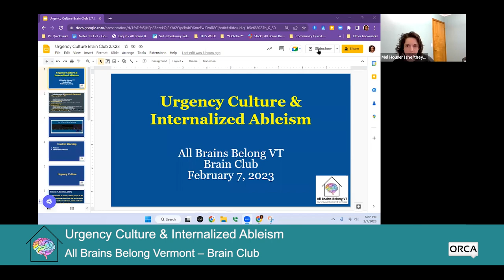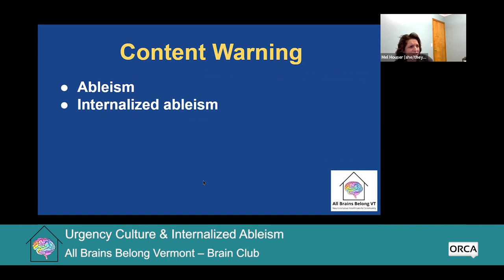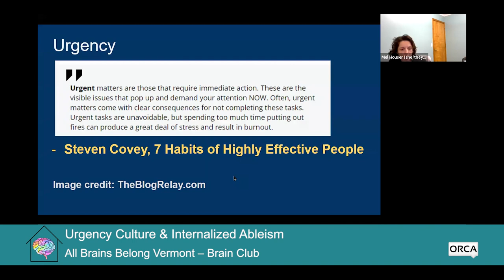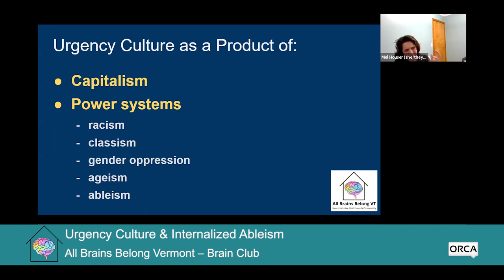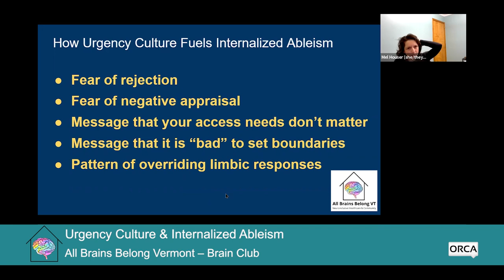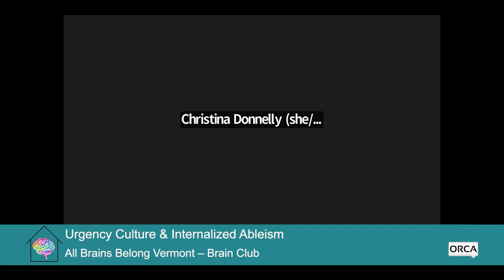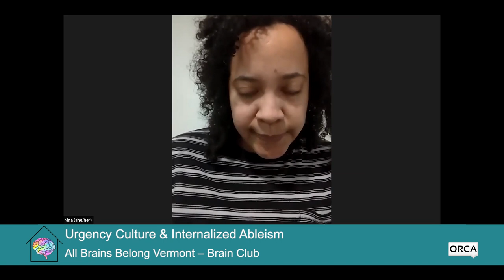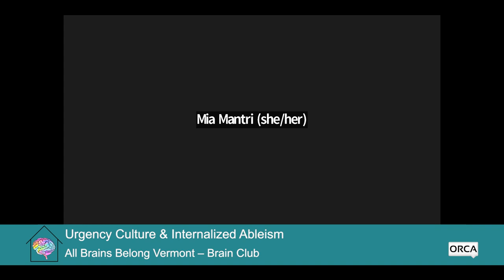All Brains Belong VT - Brain Club: Urgency Culture & Internalized Ableism